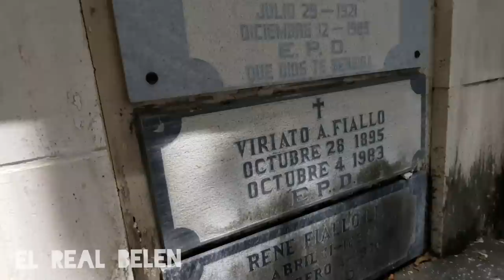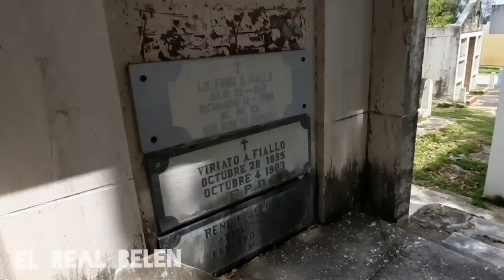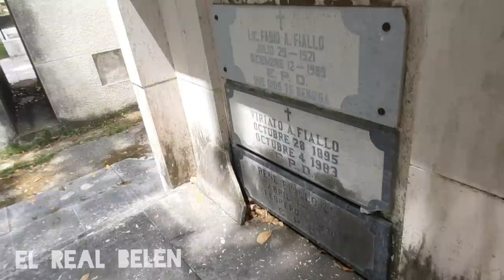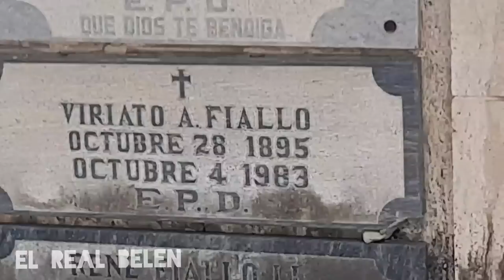VISITANDO LA TUMBA DE VIRIATO FIALLO médico político fue candidato a la presidencia de Rep.Dom.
VISITANDO LA TUMBA DE VIRIATO FIALLO fue médico político y un gran opositor del régimen trujillista elrealbelen tumba viriatofiallo Espero te guste mi video no olvides comentar que te pareció el video regalarme tu like y Suscríbase para más videos. Si desea hacer una donación al canal pulsa este Link de PAYPAL